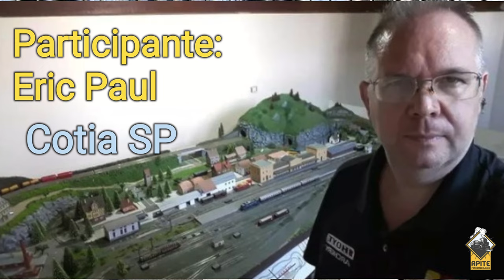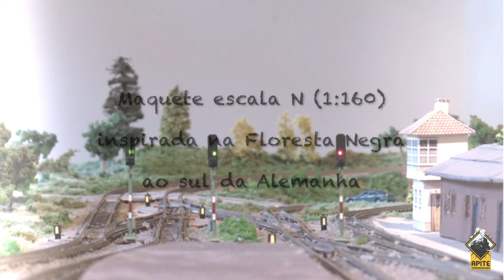[Vídeo 6] Essa é minha maquete 2022 | Duas maquetes fantásticas!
Eric Paul Railway

Nome: Eric Paul
Cidade: Cotia – SP

DESCRIÇÃO:

Eric Paul Railway, maquete na escala N (1:160) inspirada na Floresta Negra (Schwarzwald) ao sul da Alemanha iniciada em 2014, é um sonho de criança que se torna realidade todos os dias.

O projeto final da maquete é composto de 3 fases. Este vídeo apresenta apenas a fase 1 que está 95% concluída. A fase 2 está em construção e a fase 3 ainda está em fase de projeto, ao final a maquete totalizará 5m2.